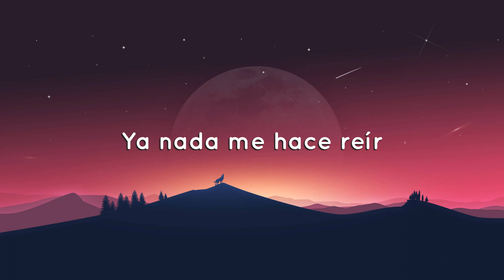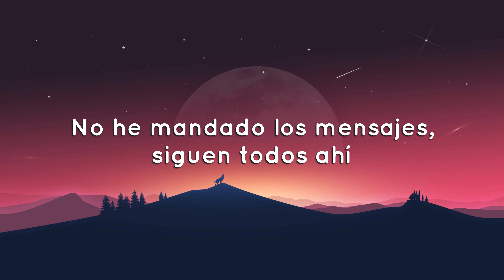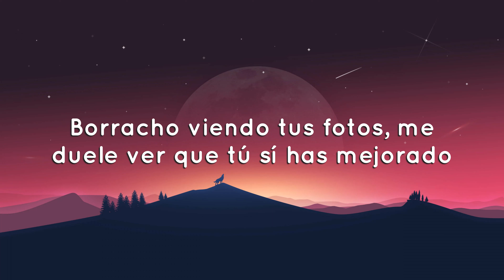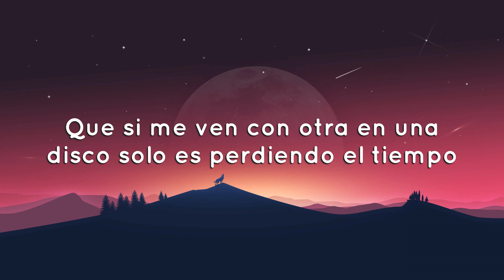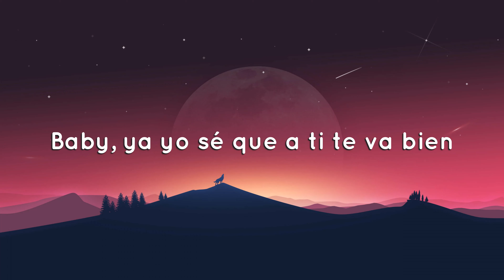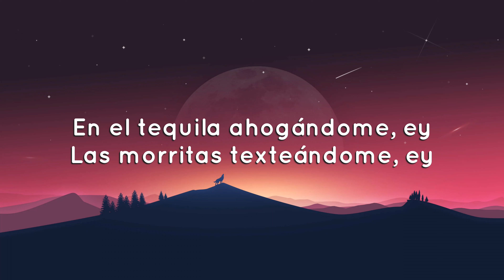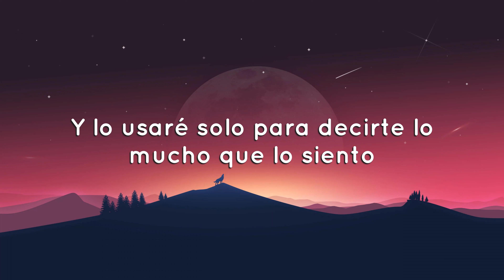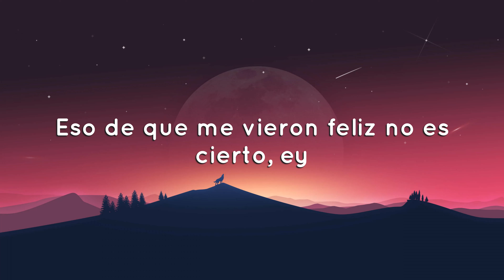Grupo Frontera x Bad Bunny - un x100to (Letras/Lyrics)